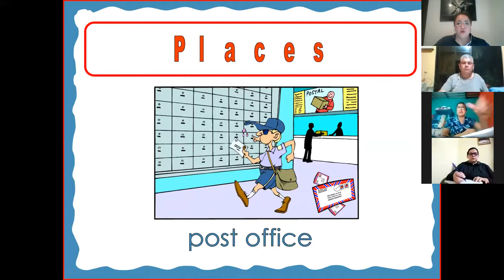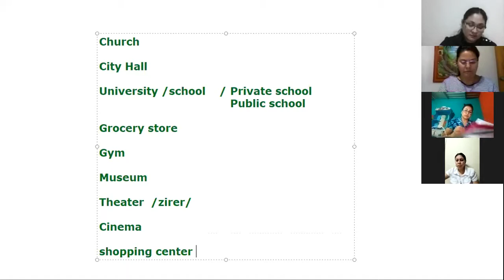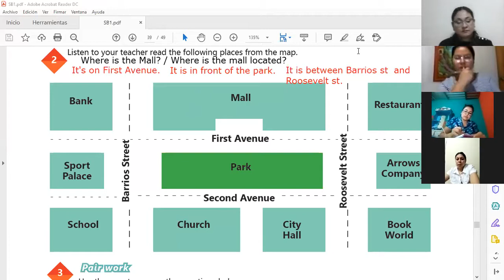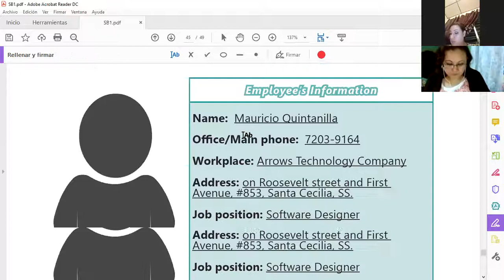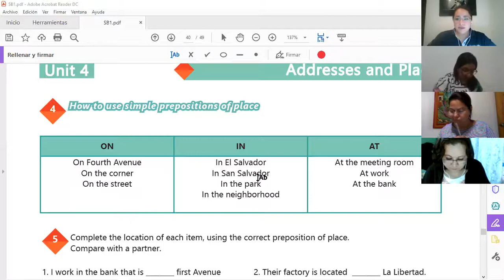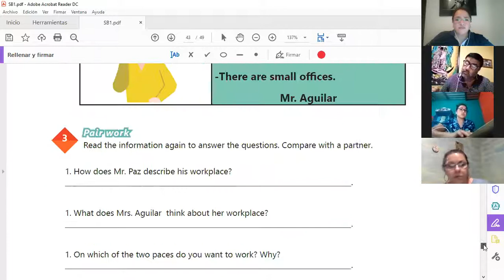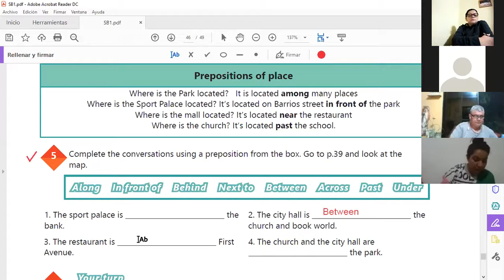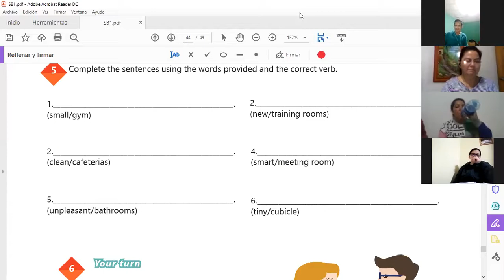Ingles Corporativo-Videoconference #18 Prepositions of place practice